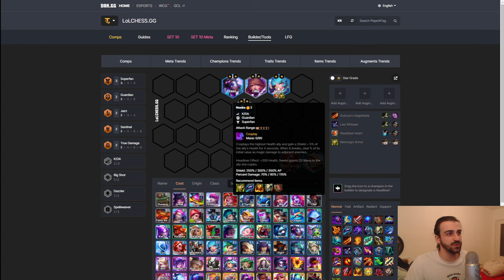La compo Jazz pour détruire la game au NIVEAU 9...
Nouvelle vidéo pour vous apprendre a Fast 9 grace a la compo Jazz et sécuriser le top 1 !

00:00 1 - Explication basique de la compo
00:52 2 - Analyse d'une game